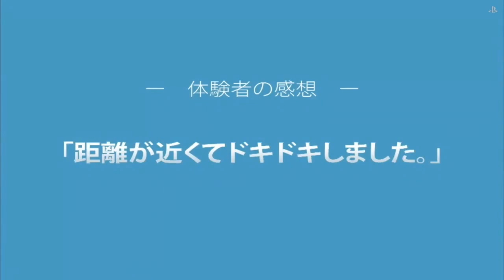Summer Lesson PSVR / PlayStation VR - English translation TGS PS4 2014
Summer Lesson Project Morpheus - English translation TGS PS4 2014 / Find out what the trailer really said!